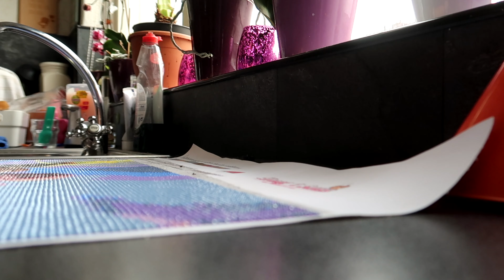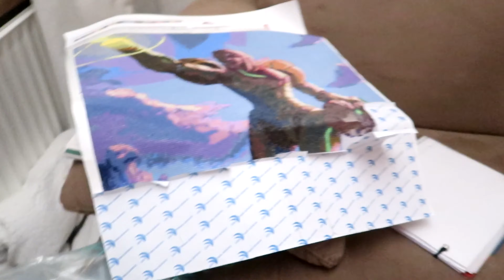Dat wat niet genoemd mag worden | vlog 848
Zodra je het woord kip noemt, wordt puck enthousiast dus noemen we dat niet meer tenzij ze het krijgt.

Post kun je sturen naar :
Cypressenlaan 3
1702 KP Heerhugowaard.